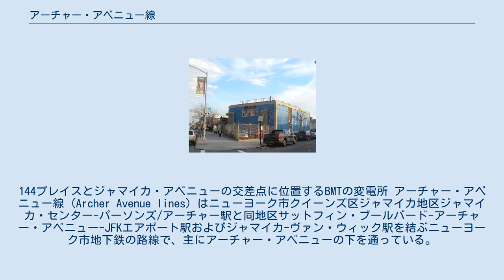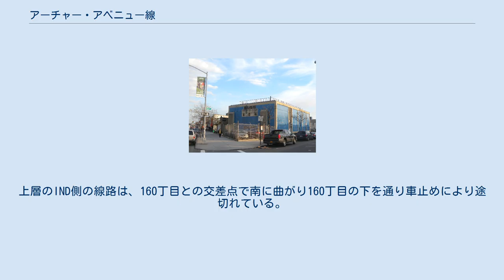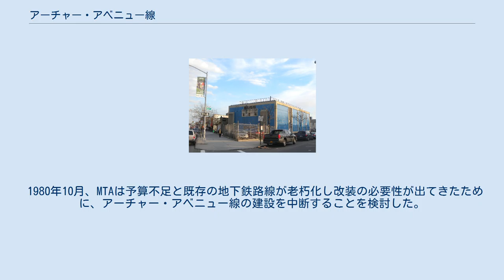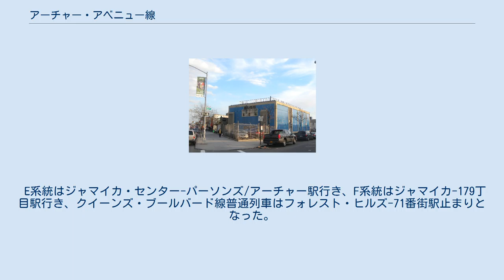アーチャー・アベニュー線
144プレイスとジャマイカ・アベニューの交差点に位置するBMTの変電所 アーチャー・アベニュー線 (Archer Avenue lines) はニューヨーク市クイーンズ区ジャマイカ地区ジャマイカ・センター-パーソンズ/アーチャー駅と同地区サットフィン・ブールバード-アーチャー・アベニュー-JFKエアポート駅およびジャマイカ-ヴァン・ウィック駅を結ぶニューヨーク市地下鉄の路線で、主にアーチャー・アベニューの下を通っている。
メトロポリタン・トランスポーテーション・オーソリティの1968年の拡大計画の一環として1988年12月11日に開通した。
 路線は起点から終点まで全線に渡り2層式になっており、上層はINDクイーンズ・ブールバード線からのE系統が、下層はBMTジャマイカ線からのJ系統とZ系統が運行されている。
この2層は線路が繋がっておらず無線周波数なども異なるため、B2 (IND) ディビジョン・アーチャー・アベニュー線（上層）とB1 (BMT) ディビジョン・アーチャー・アベニュー線（下層）の2つの別々の路線として扱われている。
 アーチャー・アベニュー線は以下の系統が走行している。
 路線は北端（地理的には東端）のジャマイカ・センター-パーソンズ/アーチャー駅が起点となっている。
ここから2層で路線は延びており、各層はそれぞれ複線になっている。
ジャマイカ・センター-パーソンズ/アーチャー駅を出ると路線はアーチャー・アベニューの下を道なりに進みサットフィン・ブールバード-アーチャー・アベニュー-JFKエアポート駅に入る。
駅ではロングアイランド鉄道とエアトレインJFKに乗り換える事ができる。
サットフィン・ブールバード-アーチャー・アベニュー-JFKエアポート駅を出るとアーチャー・アベニューとヴァン・ウィック高速道路の交差部まで2層で走行後、路線は二手に別れる。
BMTの下層線は交差部から西へ抜け、ロングアイランド鉄道線と平行するように北西へ緩やかにカーブを描きながら進み、89番街付近から地上へ出て高架線となり、ジャマイカ・アベニューと130丁目の交差点からジャマイカ・アベニューの上を西へ向かいBMTジャマイカ線の121丁目駅に入る。
INDの上層線は交差部から北へ進路を変えヴァン・ウィック高速道路の下を通りジャマイカ・アベニューとの交差部でジャマイカ-ヴァン・ウィック駅に入る。
ジャマイカ-ヴァン・ウィック駅を出てすぐ、ヒルサイド・アベニューとの交差部でINDクイーンズ・ブールバード線ジャマイカ-179丁目駅からの複々線が合流し同線ブライアーウッド駅に入る。
 ジャマイカ・センター-パーソンズ/アーチャー駅は、IND・BMT側の両方に将来の延伸構想があったため終点駅ではなく途中駅という扱いで建設された。
下層のBMT側の線路は駅を越え160丁目との交差点で車止めにより途切れている。
将来的にはロングアイランド鉄道本線のホリス駅付近まで延伸し、190丁目-ホリス・アベニュー駅を終点とする予定であった。
上層のIND側の線路は、160丁目との交差点で南に曲がり160丁目の下を通り車止めにより途切れている。
こちらは、スプリングフィールド・ブールバードまたはローズデールへ延伸する予定であった。
現在、この線路は車両の留置に使われている。
 アーチャー・アベニューを通る地下鉄は、1920年代から1930年代へかけてのIND第2路線網の下でINDクイーンズ・ブールバード線の延伸として構想されていた。
この計画ではヴァン・ウィック・ブールバード駅（現：ブライアーウッド駅）の南でクイーンズ・ブールバード線から南へ分岐する線路が計画され、ヴァン・ウィック高速道路の下を通ることとなっていた。
延伸を容易にするために2つの追加の線路を備えたベルマウスが分岐予定部分に建設されたが、延伸自体は資金不足のために行われなかった。
 現在のアーチャー・アベニュー線は1960年代にMTAにより計画された。
この計画では、以前の計画と同じくブールバード線から分岐しロングアイランド鉄道アトランティック支線沿いに延伸するものとBMTジャマイカ線の121丁目より東側、168丁目駅までの区間を廃止しアーチャー・アベニュー線に乗り入れるものの2路線が計画され、この2線は途中で合流することとなる。
なお、ブールバード線側からの線路は以前の計画で建設されていたベルマウスから延ばされた。
アーチャー・アベニュー線建設とジャマイカ線121丁目駅以東の高架線撤去はジャ...